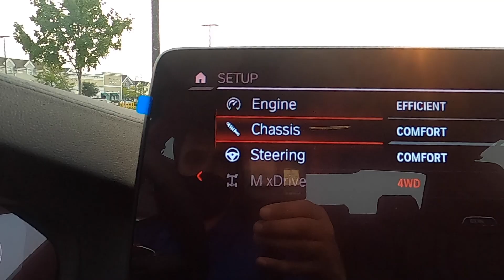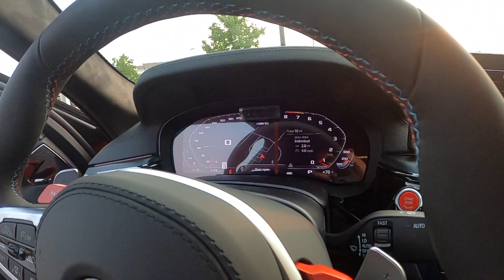2021 BMW M5 Competition I Motegi Red I Revs I Walkaround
The Motegi Red 2021 BMW M5 is my color of choice! If there is one color that is sure to turn heads for BMW's, it has to be one of these, and maybe the snapper rocks blue. This vehicle itself is a rocket ship and the exhaust pop when you get on the throttle sounds like a firework just went off! An amazing machine paired up with an amazing color. Let me know what you guys think!

Herb Chambers, BMW of Sudbury Tied for #1 in the Nation!

► Our website is in the works! Let us know what you think.